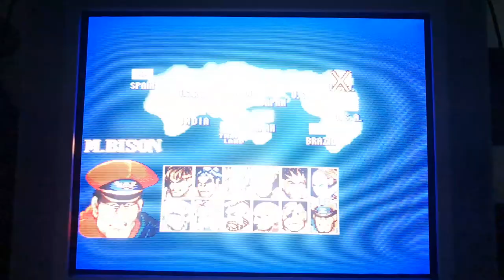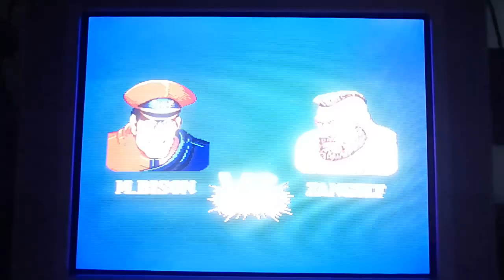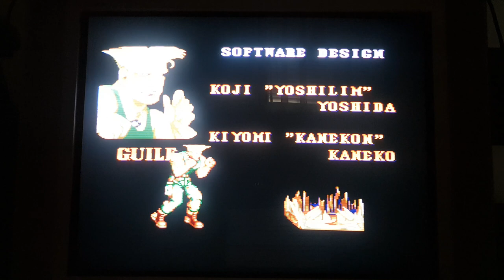Street Fighter 2 Special Champion Edition (Megadrive) on CRT TV - M. Bison - Hardest Difficulty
Original hardware, RGB SCART connection